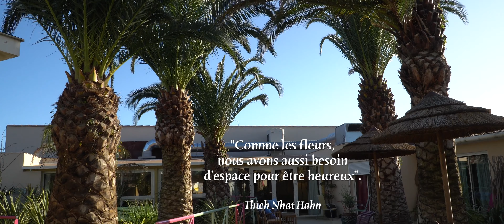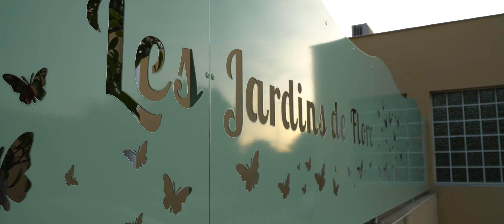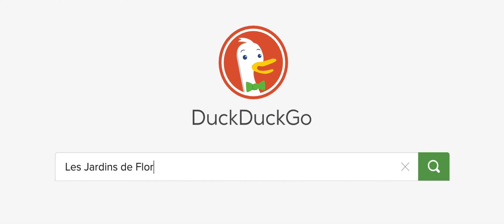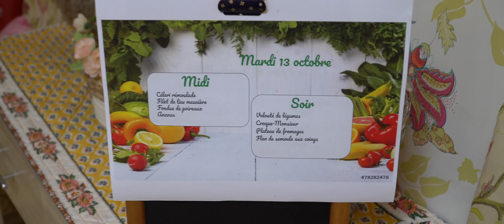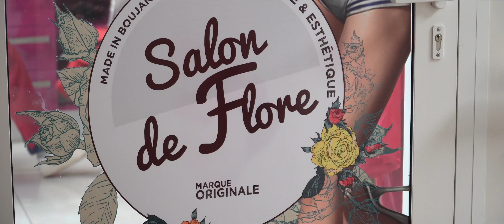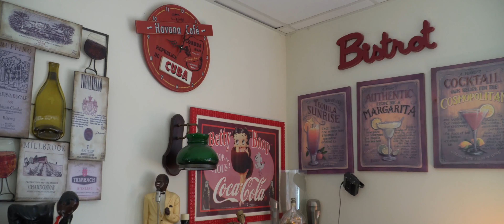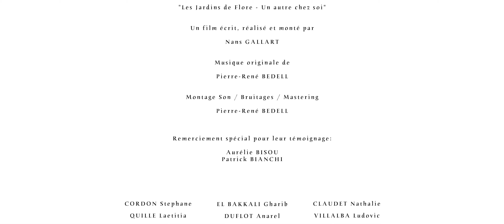Documentaire "Les Jardins de Flore" - Un Autre chez Soi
A travers une visite guidée de la résidence "Les Jardins de Flore", ce documentaire nous invite à nous interroger sur notre rapport à la vieillesse et au passage du temps.